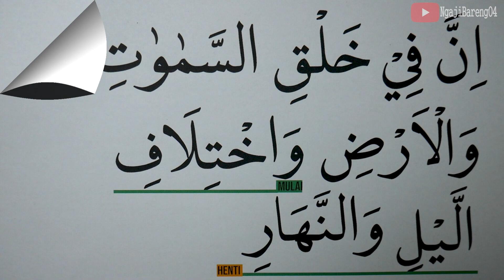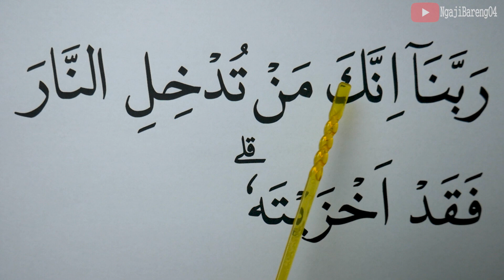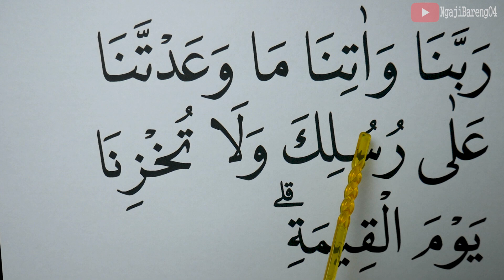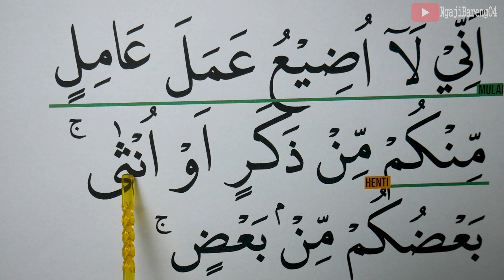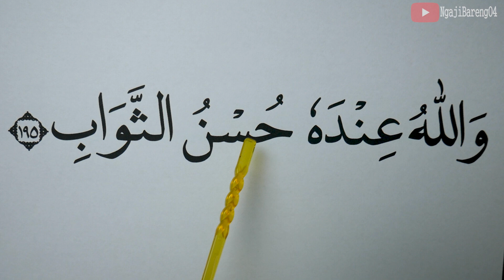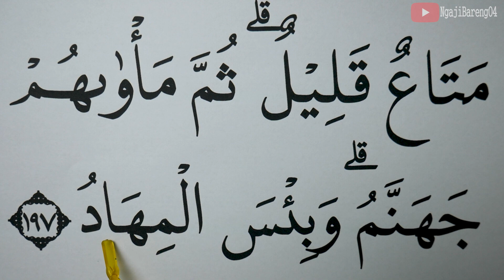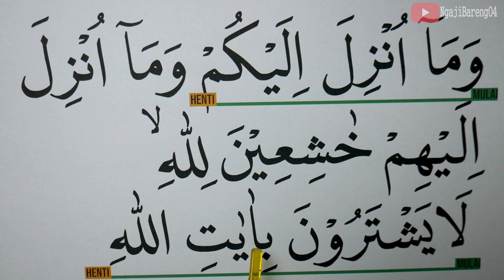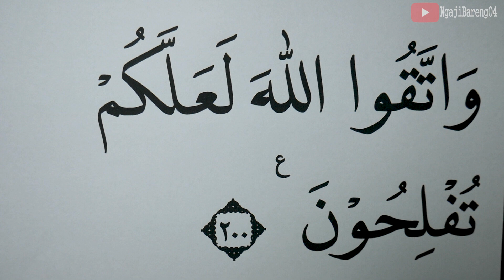KHUSUS LANSIA BELAJAR NGAJI SURAH ALI IMRAN AYAT 190-200 HURUF EXTRA BESAR DAN PELAN PELAN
Versi Huruf besar, Tartil dan pelan Ngaji Surah Ali Imran ayat 190-200
Versi lansia.
semoga bermanfaat
Untuk Mensupport Channel kami.